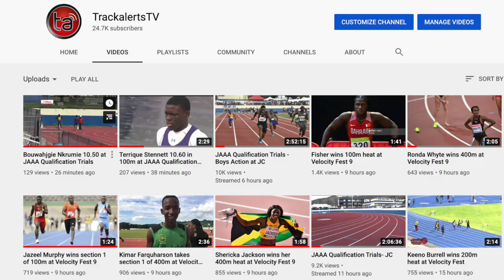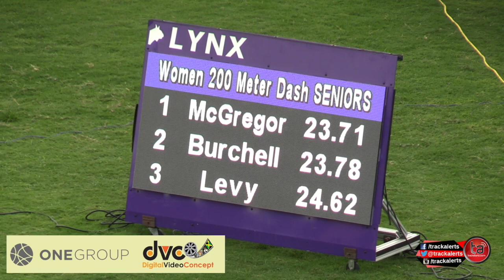JAAA QTS: Roneisha McGregor, women's 200m section 1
Event 20  Women 200 Meter Dash SENIORS
    Name                    Year Team                    Finals  Wind H#
Finals
  1 Whyte, Ronda                 Sprintec                 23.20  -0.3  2
  2 Forbes, Shashalee            Sprintec                 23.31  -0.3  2
  3 Jenkins, Tovea               Sprintec                 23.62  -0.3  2
  4 Williams, Ashley             GC Foster College        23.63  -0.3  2
  5 McGregor, Roneisha           Uwi Mona                 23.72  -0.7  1
  6 Burchell, Remona             Sprintec                 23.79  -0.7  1
  7 Levy, Jura                   Legacy Athletics         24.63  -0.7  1
  8 Crooks, Vanessa              Swept Track              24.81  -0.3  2
  9 Sloley, Krystal              Unattached               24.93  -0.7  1
 10 Curtis, Samantha             Swept Track              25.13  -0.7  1
 11 Bailey-Cole, Ristanana       Titans Inter             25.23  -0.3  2
 12 Harris, Trishauna            Mvp Track &              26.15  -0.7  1